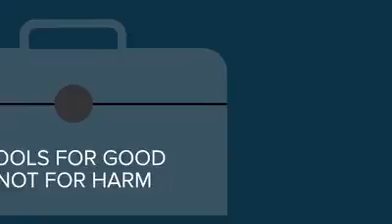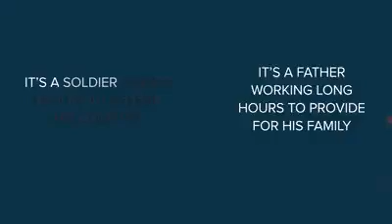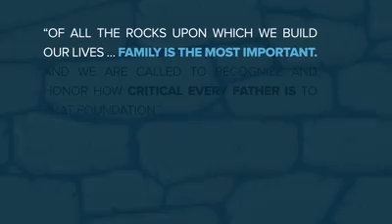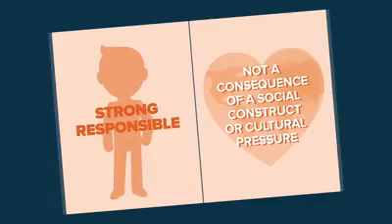38218987 274911536630884 4035239628494602240 n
the Honey Badger movement is also
growing, it's not just the MGTOW
groups that are increasing.